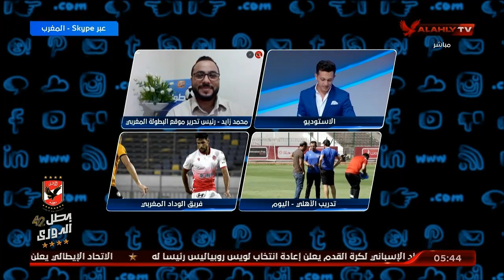محمد زايد : مستوي الوداد تغير نسبياً و هناك بوادر لتكوين فريق تنافسي أقوي من ذي قبل| التريند